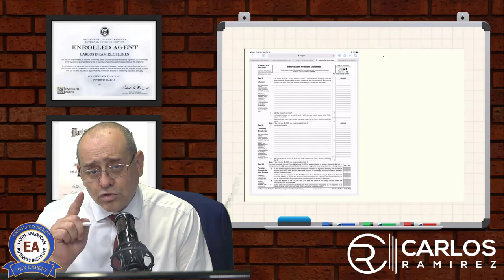Curso de Impuestos Federales Parte VIII